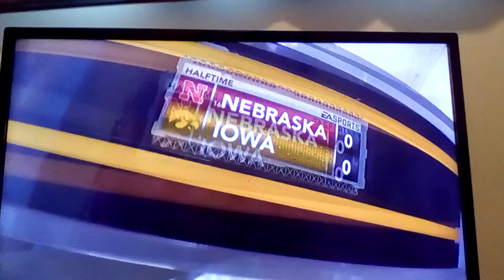NCAA 12 Iowa vs Nebraska Part 1